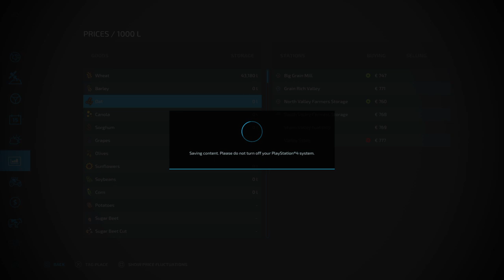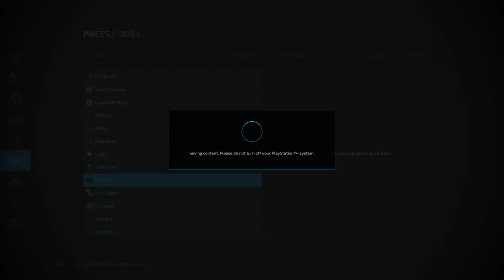Stone Valley 22. Start new challenge. Fs22. Episode 1